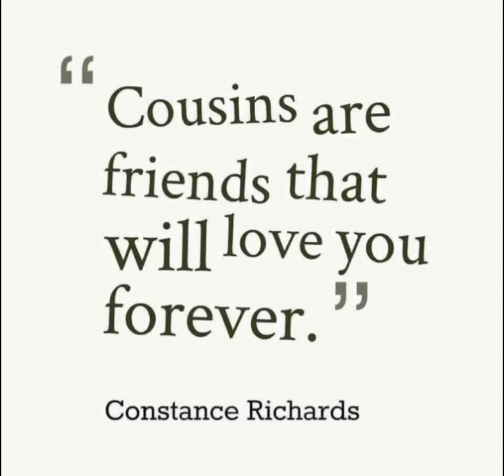Cousins 4 Ever